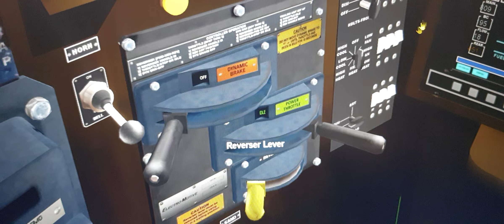Trainz review: WP SD70ACE UP 1983